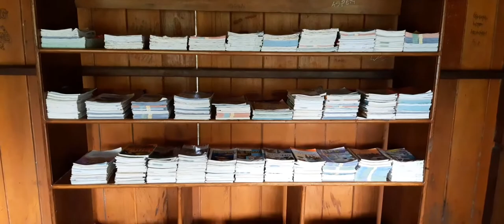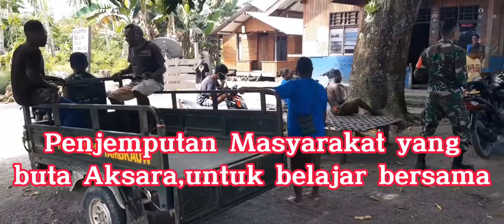PONDOK BACA,ICON SAUSAPOR-PAPUA BARAT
Pondok baca adalah lembaga pembudayaan yang menyediakan dan memberikan layanan di bidang bahan bacaan,berupa:Buku,Majalah,Tabloid,Koran,Komik dan Bahan Multimedia lainnya.